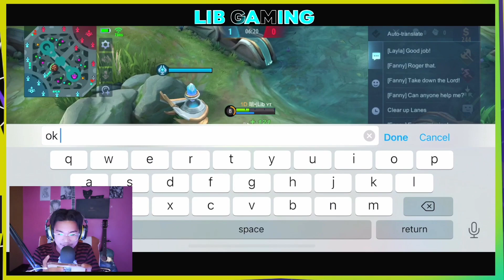Roger Grimlock Vs M3 Prime Skin / Free skin / MLBB / Lib Gaming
Roger Grimlock / MLBB x Transformer

🔥How to Recharge Diamond In-game with up to 25% bonus🔥

🚨 Use Code : LIBGAMING
🔥To get upto 25% Bonuses🔥

bi
⭐⭐⭐Aptoide app⭐⭐⭐

Thank U for watching Bros! ❤

If u like the Video click the "Like"👍

⭐My New Account ID⭐ :- 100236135
⭐My Gaming Kits ⭐

My PC \ Laptop

Keyboard, Mouse with pad and Headphones :- Currently unavailable

RGB strip Light